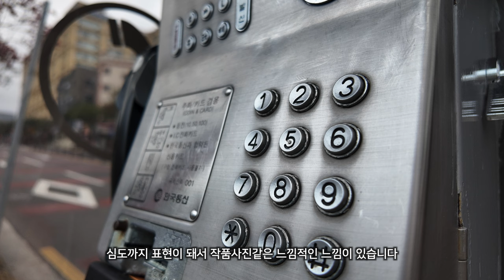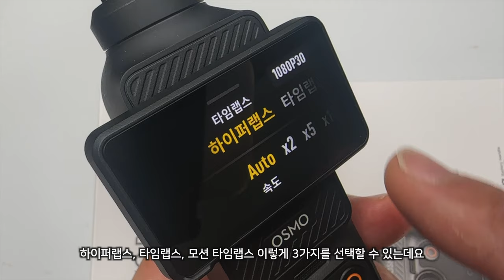오즈모 포켓3로 뭐하지? 걱정마 다 보여줄게~ 완전히 달라진 나 DJI OSMO POCKET3 활용법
DJI 오즈모 포켓3 좋다고 해서 구매는 했는데...
이거 도대체 어떻게 활용할 수 있는 지 궁금하다면~
제주총각이 사진부터 타임랩스까지 모두 보여드립니다.
그냥~ 찍으면 끝나는 거죠!

00:00 DJI 오즈모 포켓3 활용법 소개
00:34 포토 PHOTO
01:21 파노라마 PANORAMA
02:19 동영상 VIDEO
03:38 저조도 촬영 Low-Light
04:23 슬로모션 Slow Motion
05:19 타입랩스 Timelapse